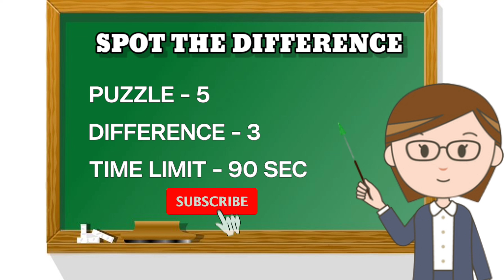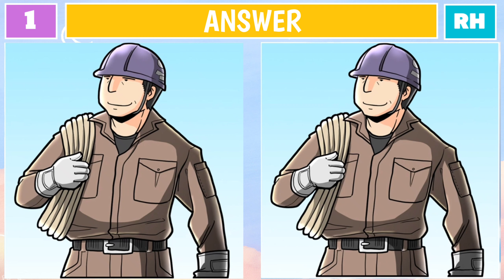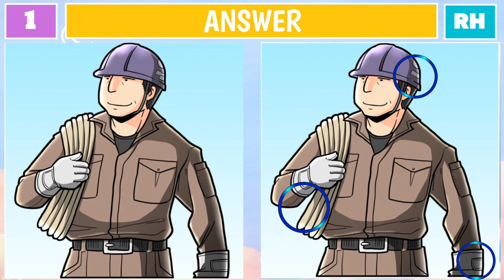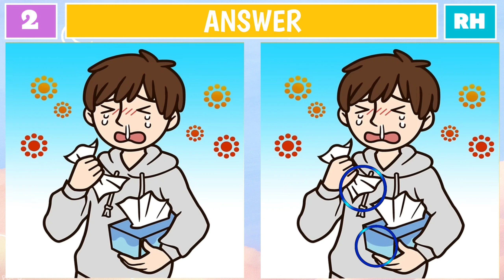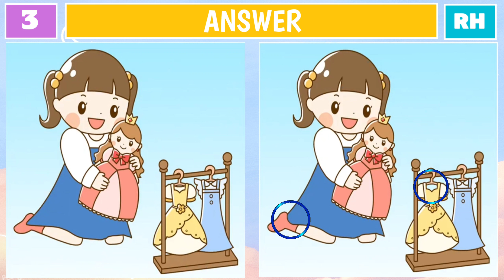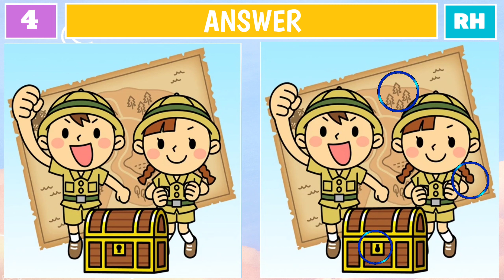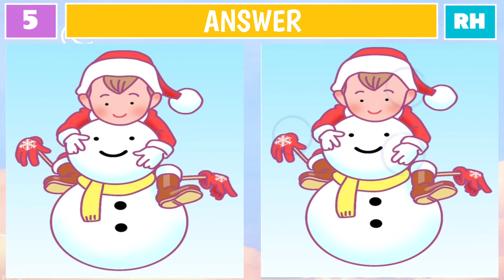Very Few People can Spot the Difference | Hard to Find All [ Find The Difference ] | Riddle Hunt